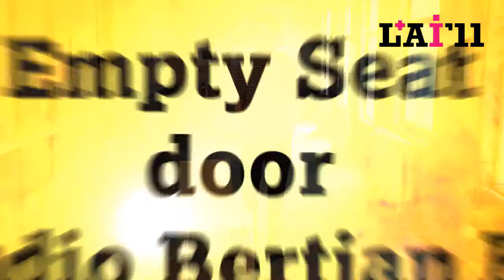TMS genomineerde 1: Studio Bertjan Pot